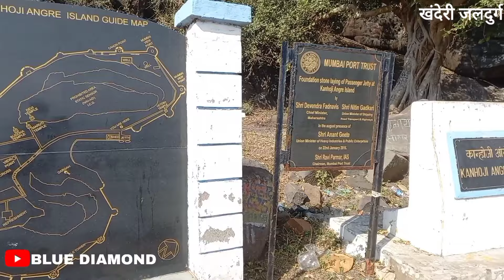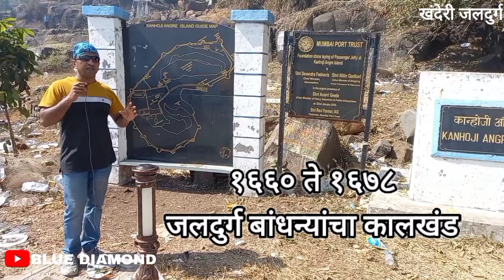khanderi बेट Jaladurga | hitesh mhatre | future z group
खंदेरी जलदुर्ग येथे येण्यासाठी समुद्र मार्गे भरपूर ठिकाण आहेत म्हणजे जेथे मच्छिमार जेटी असतील तेथून प्राईव्हेट बोट किंवा भाडेतत्वावर बोट
घेऊन आपण खंदेरी बेटावार (जलदुर्ग) जाण्यात येते. ठराविक ठिकाण येथे जाण्यासाठी उरण करंजा , उरण मोरा, वर्सोली बंदर अलिबाग, न्हावा गाव, पेन तांबशी बंदर , अलिबाग थळ , रेवस बंदर , धरमतर जेटी आणि बरीच ठिकाण आहेत. येथे जाताना पाणी , ड्राय फुूड, आणि जेवण सोबत असणे आवश्यक आहे तेथे काही मिळत नाही चारही बाजूनी समुद्र आहे.

हा जळदुर्ग 28 ऑगस्ट 1679 मध्ये छत्रपती शिवाजी महाराजानी इंग्रजा चा पराभव करून स्वराज्यात सामील करून घेतला होता.